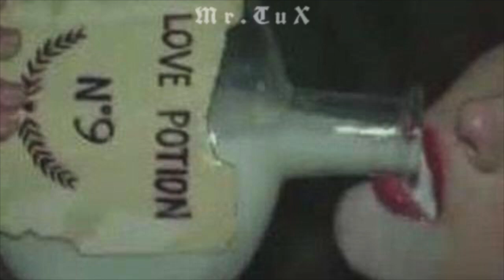Itssvd ft. Shiloh Dynasty: Love Again l Lyrics